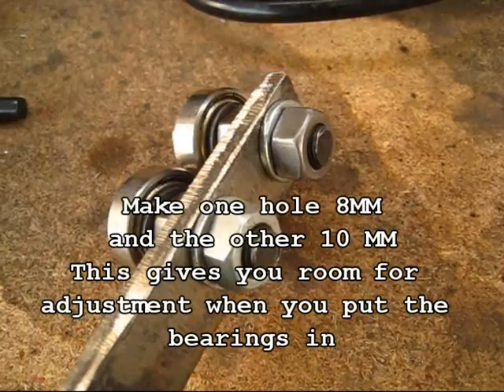Recycled Scrap Metal into a Home Made Jigsaw Attachment Free Plans Instructions Video-3-Assembly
Instructional Video for making the Jig Saw Attachment

Click the Green download button.